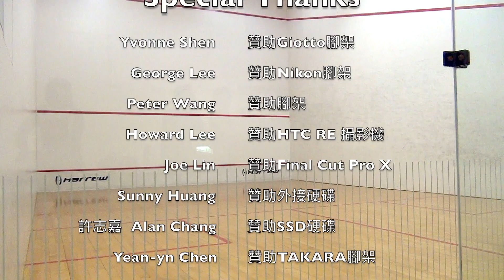2021 台北壁球假日聯賽 何定瀚 vs 林巧淇 (-3) 5-11 / 2-11 / 12-10 / 3-11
台北壁球假日聯賽 Day 6

Hammers 隊 何定瀚 vs 佛系B咖隊 林巧淇

何定瀚選手，上週才被我們剪輯小編量身訂做『一百種輸球無奈表現方式』的精彩合集，這週六又碰上了青春偶像一姊 林巧淇，只能說. 還不同情何選手的人，真是沒什麼同理心。但我們還是很想看他摔拍和無奈的小動作合集。